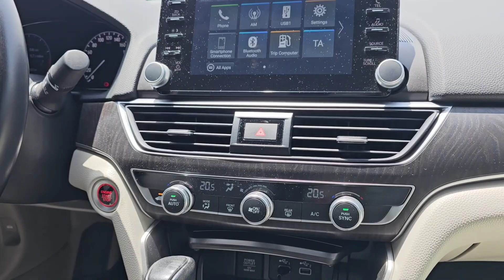When we Reached Slaughter place ll Eid day Vlog Qurbani Done Alhumdulillah ll Eid Mubarak ll Dubai